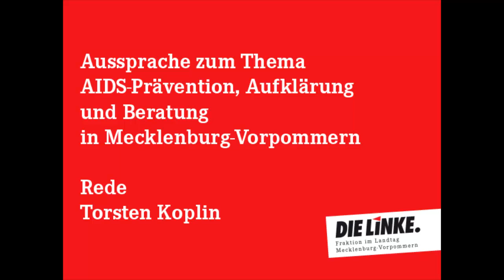Aussprache zum Thema AIDS-Prävention, Aufklärung und Beratung